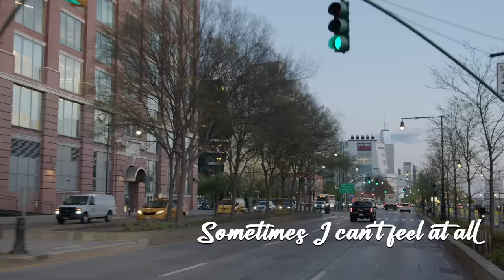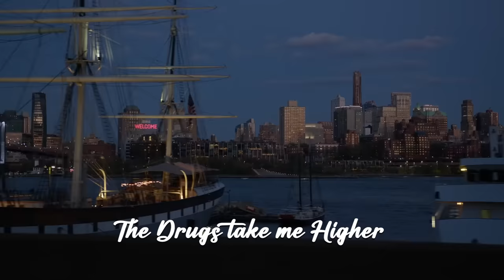Love Takes Me Higher (Lyric Visualizer) by Josh X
Lyrics:

Higher    Touching the Sky this Drug makes me higher I feel I can fly

Need to clear my head more then they  know know
Can’t get out bed this pain killing my soul my soul.
Yea
I falling and I’m hopeless
Sometimes I can’t feel at all
Feels like God can’t forgive me
I’m praying for some peace
One day you here then you leave
Why is life punishing me

The Drugs take me Higher
I’m touching the sky
Oh yea yea oh yea oh yea
I feel I can fly

Darkness came blindside so much through my eyes
Even when I try  I cry I cry
My life is falling before me
Jah just please  save me
Round and around I go my world is going crazy
save me save me save me save me

By Josh X